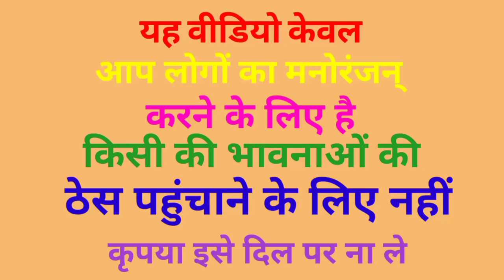मोदी जी ने फ्री की ( बिरयानी ) yogi Ji Lalu Prasad Rahul Gandhi Kejriwal comedy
धन्यवाद